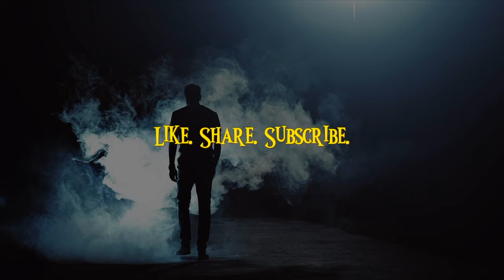The legend of The Devil's Canoe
A classic tale from French-Canadian folklore, The Devil's Canoe or La Chasse Galerie, tells the story of a group of lumberjacks who strike a dangerous deal with the Devil, propelling them into the night sky in their enchanted canoe. This gripping tale, steeped in mystery and suspense, will take you on a journey through the darkest corners of legend and lore.

Chapters:

00:00 The Lumberjack's Prelude
01:11 A night of Revelry
02:19 The Devil's Canoe
05:38 A Moonlit Flight
07:28 Lavaltrie at last
09:04 Party at Batissette
11:16 Turn of Fate
12:04 Descent into Chaos
15:56 The Morning After
16:58 Lessons from a Lumberjack